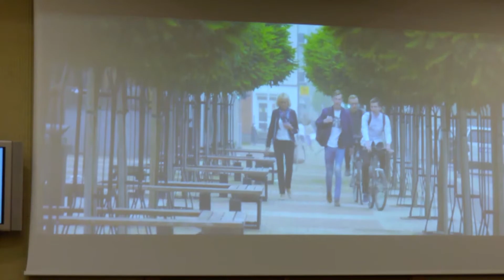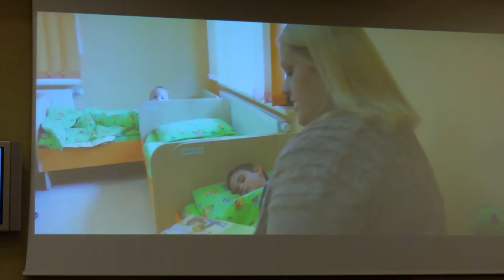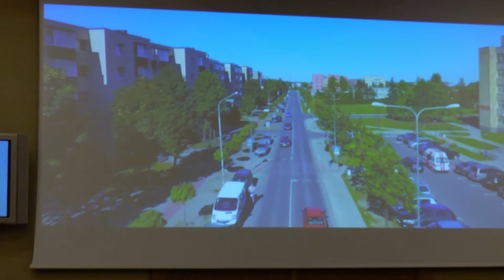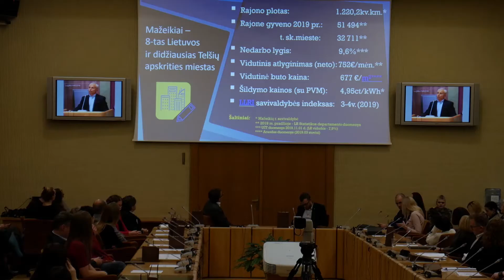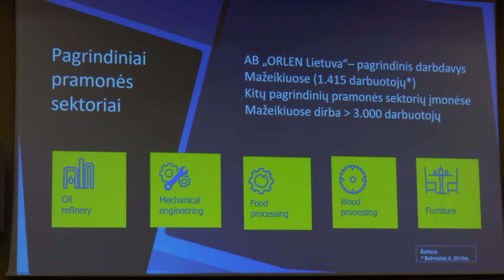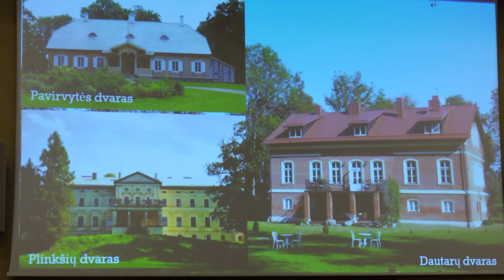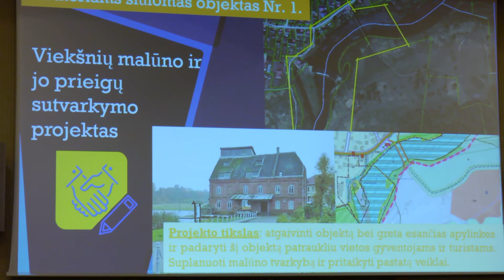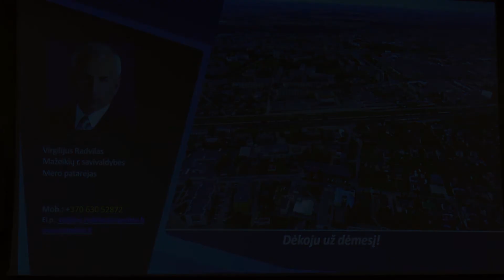Mažeikių rajono savivaldybė projekte "Išmanusis miestas VI"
Mažeikių rajono savivaldybės atstovas pristato rajoną projekto dalyviams